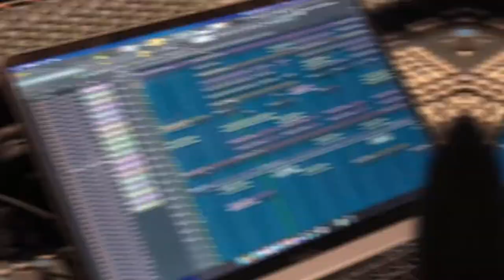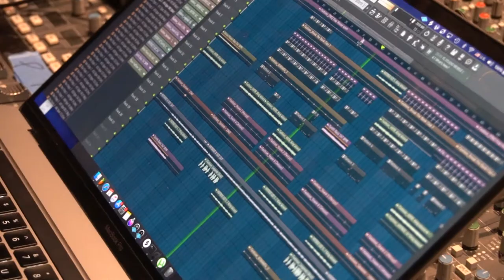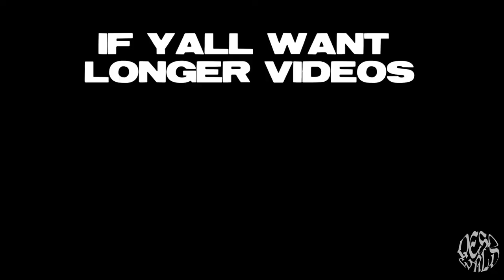Tay Money & Lil Uzi Vert's "FASHION" Producer 1040 - Vlog Ep. 2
↓ So We just spent a day with Wizz Havinn and it went like this 🤯 ↓

↓ GET A CHANCE TO WORK WITH US, BRING YOUR TALENT TO THE CHAT IN OUR NEW DISCORD SERVER! ↓
I DO NOT OWN THIS COPYRIGHTED MUSIC
Song: Hotboii ft Lil Uzi Vert - Fashion

Wizz Havvinn music Boston Richey Real Boston Richey Nogoharii Hip hop Rap Trap Street runner Uptown music Atlantic Inter scope Mr too sticky Da wizard Eazy e Bitin Woodboy gee South Florida versus North Florida rappers the come up boston richey wizz havinn Wizz havinn music atlantic records real boston richey type beat wizz havinn type beat Slatt zy Slatt zy wanted Slatt Zy Miko worldwide Nigga uhh Lil durk Rod wave Spot dot Shift one